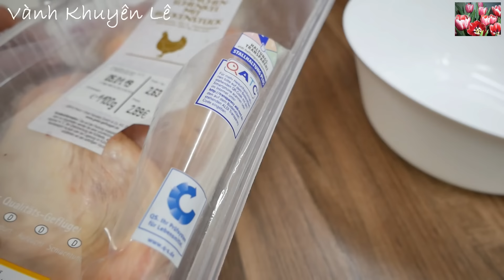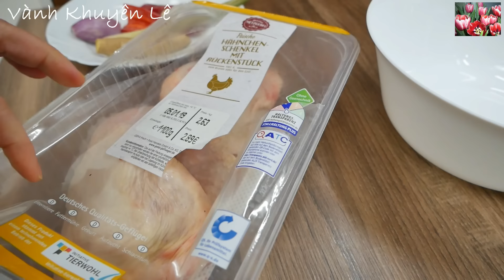Gà Ram Gừng - Gà Kho Gừng Thấm Vị, Món Ăn Truyền Thống Thơm Ngon Của Người Việt Nam by Vanh Khuyen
Gà ram Gừng là dạng Gà Kho Gừng nhưng nước kho rất ít hoặc không có. Gà ram Gừng có thể nấu cho Ngày Tết hoặc ngày thường đều được. Là món ăn Cơm rất ngon hoặc ăn cùng Xôi.

Cám ơn cô bác, anh chị em và các bạn!

* Xem thêm các món ăn nấu với Thịt Gà ở đây

👉 Xem cách làm tất cả món ăn của Vành Khuyên ở đây

🌺 Đón xem Video mới từ 20h - 24h giờ nước ĐỨC tức khoảng từ 2g - 6g sáng giờ Việt Nam

NGUYÊN LIỆU

- Đùi Gà 700gr
- Gừng 70gr
- Sả 1 Nhánh
- Tỏi 3 Tép
- Ớt
- Hành Tím 50gr
Gia vị Nêm: Đường, Muối, Bột Nêm, Tiêu